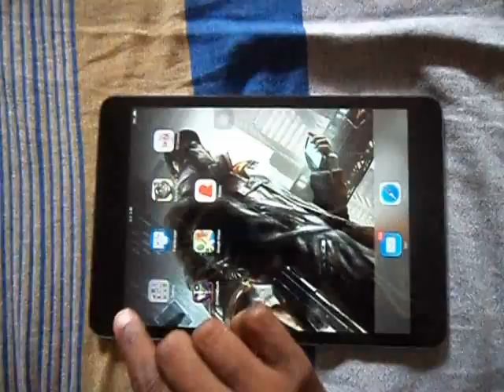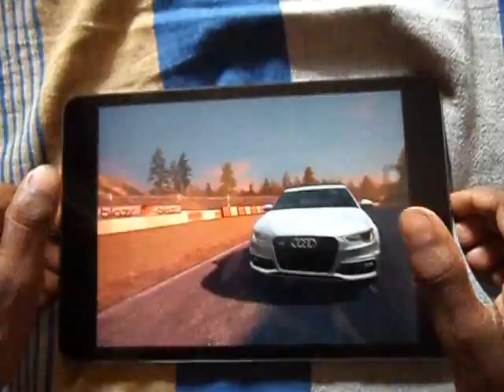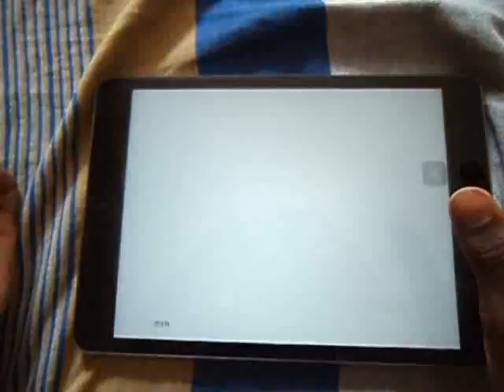Apple ipad mini 16GB Wi-Fi Gameplay GT racing 2